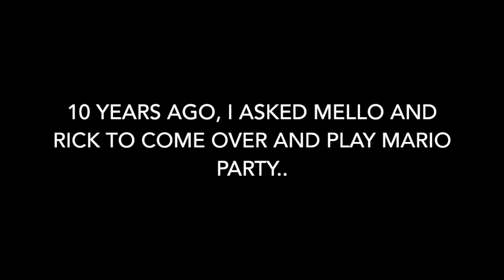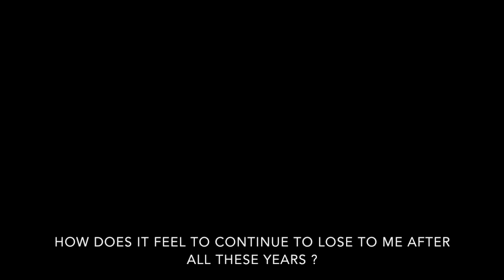HAPPY 10 YEAR ANNIVERSARY RICK AND MELLO!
MARIO PARTY FUN